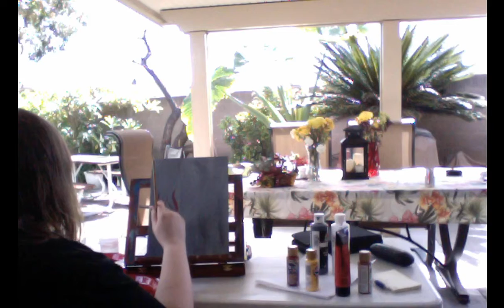Painting & Reading: Fahrenheit 451 (Incomplete)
Going to be painting (and probably butchering) something inspired by Fahrenheit 451. Then we're going to follow that with a reading of the book.